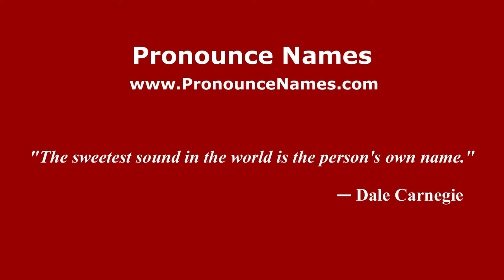How to pronounce Alfred Moses (American English/US) - PronounceNames.com